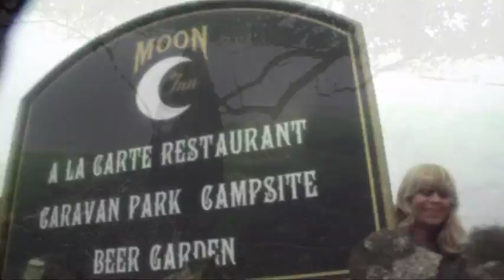Roxanne Fontana - New Moon Child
New Moon Child by Roxanne Fontana recorded October 2013 at Skyline Studios Brighton England.  Roxanne Fontana - vocals; Mat Treiber - guitars, bass, keyboards; Claude Trejonis - drums and percussion; Suki-Marie: vocals.
Produced by Russell C Brennan, co-produced by Roxanne Fontana.  Mastered in New York by Glenn Burgos.
New Moon Child written by Roxanne Fontana c 1987.
VIDEO SHOT in England and France at:  Skyline Studios, Ledbury, Ludlow, Malvern Wells, Pere la chaise cemetary Paris, Mordiford, by Mat Treiber.
Childhood footage of Roxanne Fontana 1963 Brooklyn New York USA.